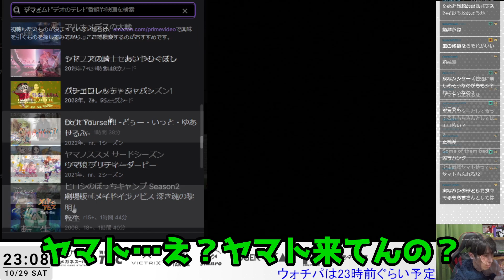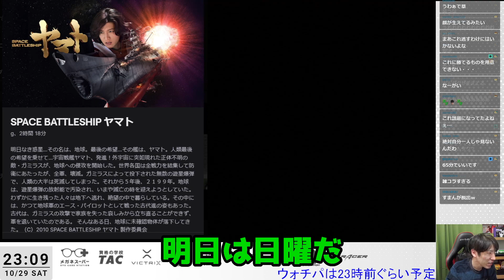【FAV祭り】コミュファ戦を控えたFAV軍団「ボンちゃん、ときど、鶏めし」が乗り込んできた結果【SFL2022】